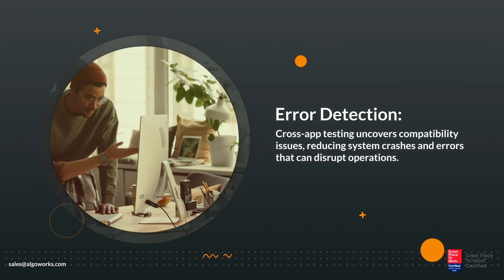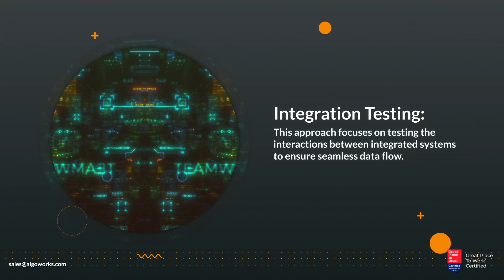Cross-App Testing: Securing Business Ecosystems | Algoworks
Explore the critical world of Cross-app testing in today's video. Discover how it safeguards complex business ecosystems by systematically assessing application interactions, enhancing security, and improving performance. Uncover the strategies that ensure data integrity and uninterrupted operations in our fast-paced digital landscape. Don't miss this essential guide to securing your interconnected applications.